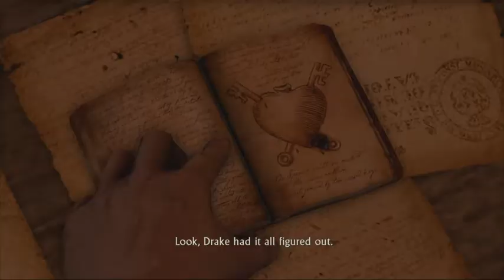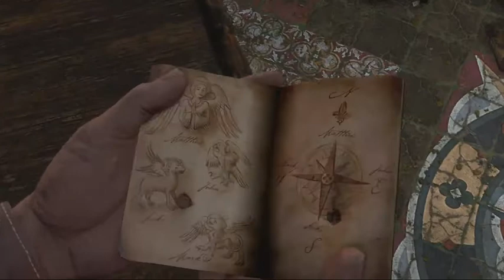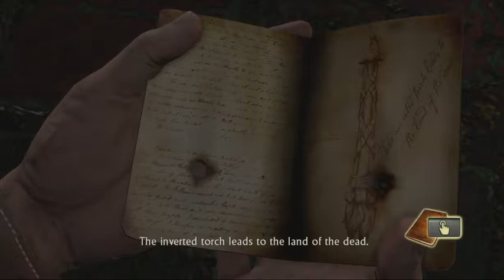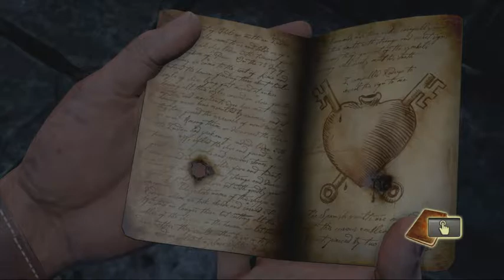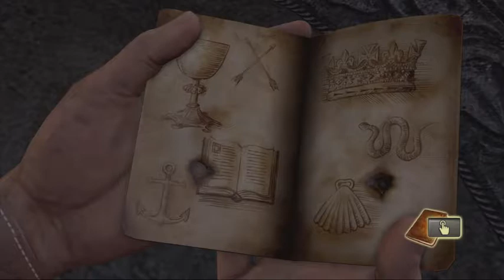Uncharted: Drake's Fortune Remastered - Part 5 - Out of the Harbor and Up to the Monastery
Uncharted: Drake's Fortune - Part 5
Drake and Elena make their way through the custom's house to their escape boat, but new secrets may keep them on the island a little longer.

I remembered the subtitles! :D I hope you all enjoy!